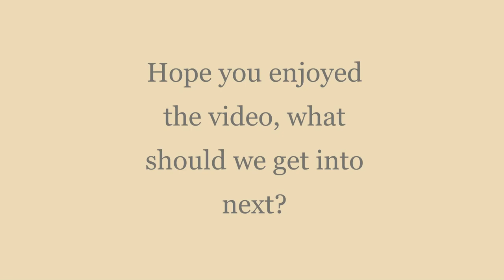Evans Creek ORV 95 ktm 300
1995 KTM 300 cruising on some gnar at Evans Creek ORV in Washington.  Some pretty sick trails out here, but I did end up annihilating my radiator and had to push my bike back some of the way.  That was a bummer, but we'll be back shortly!
Enjoy the brap!

Jake - 2022 Beta 300
Cory - 1995 KTM 300